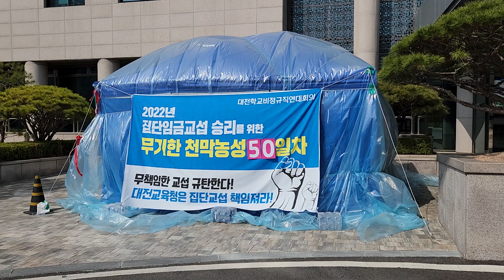집단임금교섭 천막농성